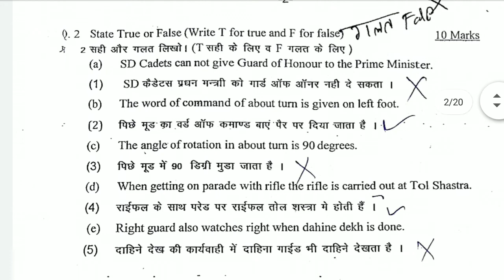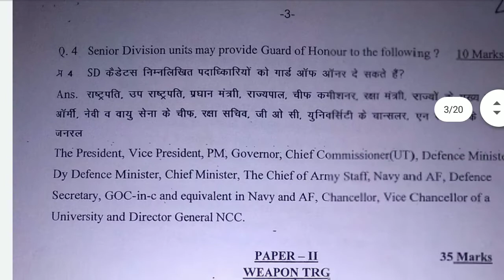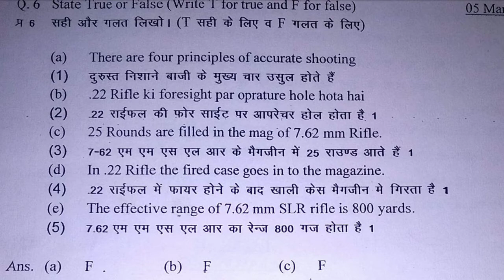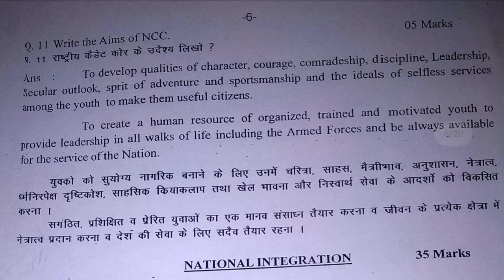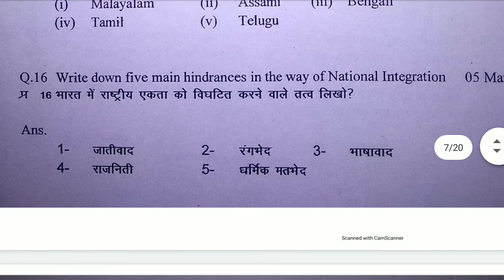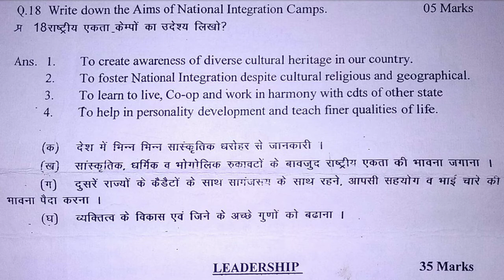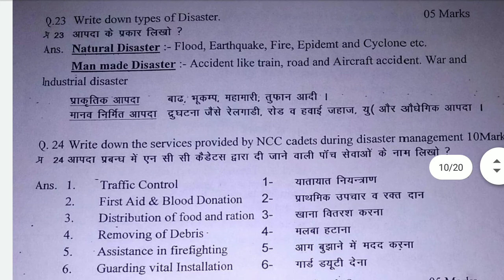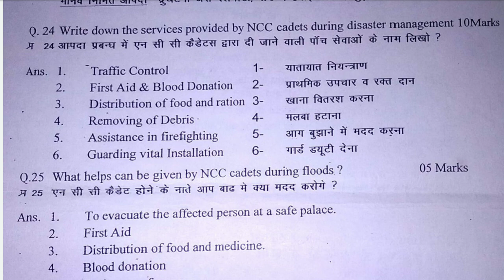NCC A & 'B' certificate वालो Cadets के लिए previous year's question papers part - 1 video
NCC A and 'B' certificate exams for a and B exam cadets most important questions papers